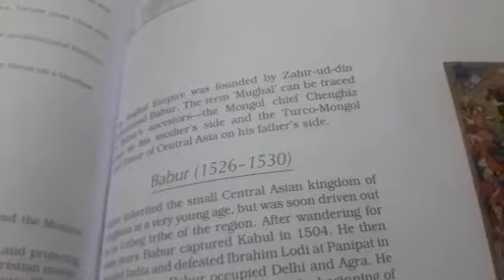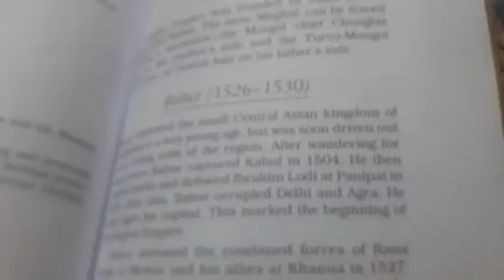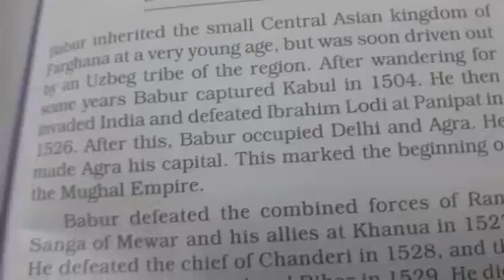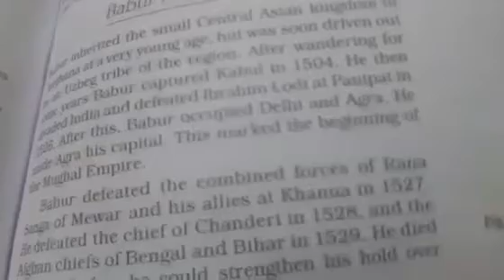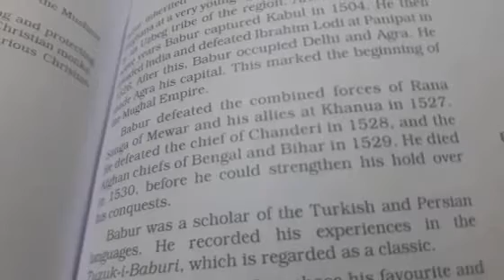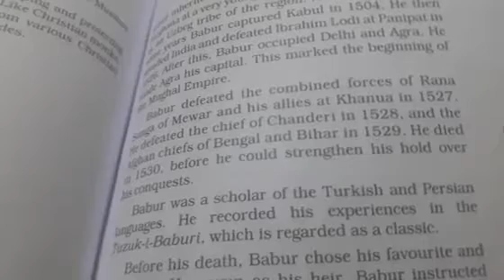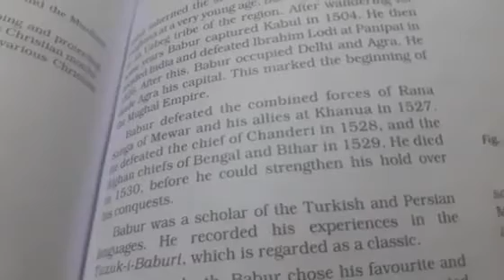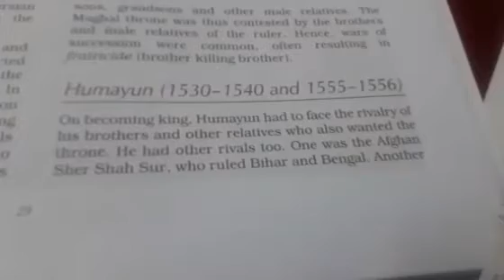Class 7 Sub SST